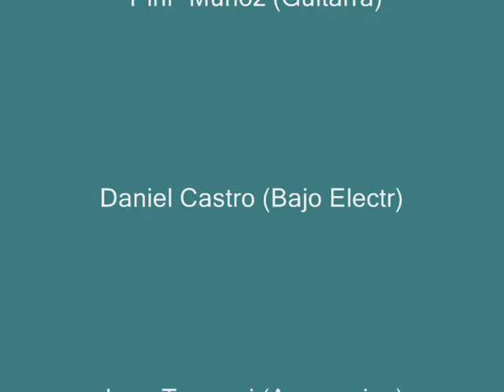"2do MADURANDO SUEÑOS Chajarí 2014" - Obra Nro 16 :"Caballo Viejo"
Obra Nro 16 : "Caballo Viejo" de Simón Díaz (Venezuela)

Guille Pizzio en Voz y Guitarra
"Pini" Muñóz en Guitarra
Daniel Castro en bajo
Cochelo Ruiz Diaz en Percusión
y Juan Terrussi en Maracas

en el marco del 2do MADURANDO SUEÑOS
“Encuentro de Almas y Ritmos de Latinoamérica
Por Músicos, Bailarines y Maestros de Yoga Chajarienses

Dom 9 de Nov de 2014 Club Santa Rosa
de Chajarí - Entre Rios
ARGENTINA